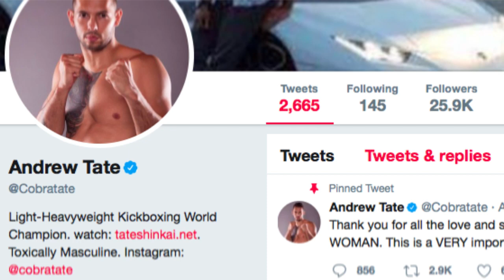Andrew Tate is BANNED on Facebook and Instagram Because Of THIS...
Meta has banned influencer Andrew Tate from Facebook and Instagram for violating its policies.